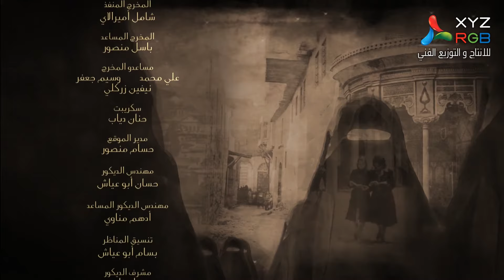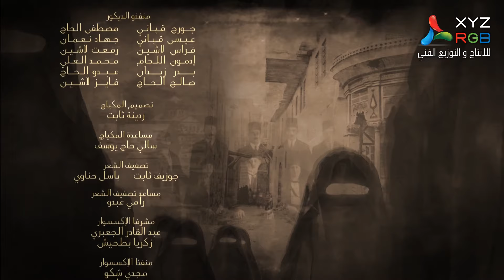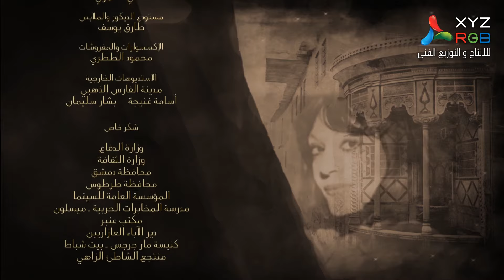مسلسل حرائر ـ الحلقة 11 الحادية عشر كاملة ـ Haraer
في إطار درامي تدور أحداث المسلسل في الفترة ما بين 1915 : 1920 حيث يسلط الضوء على واقع النساء السوريات في تلك الحقبة الزمنية ، من خلال قصة بسيمة (سلاف فواخرجي) التي ترفض الاستكانة والخضوع لظروف قاسية...
ﺇﺧﺮاﺝ: باسل الخطيب , وسيم جعفر
ﺗﺄﻟﻴﻒ: عنود الخالد
طاقم العمل: أيمن زيدان  سلاف فواخرجي  صباح الجزائري  مصطفى الخاني  محمود نصر  ميسون أبو أسعد